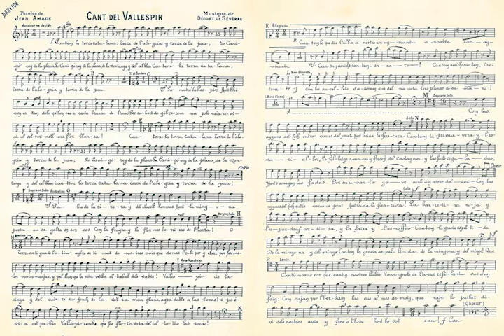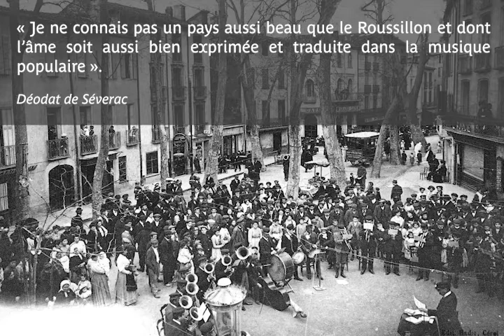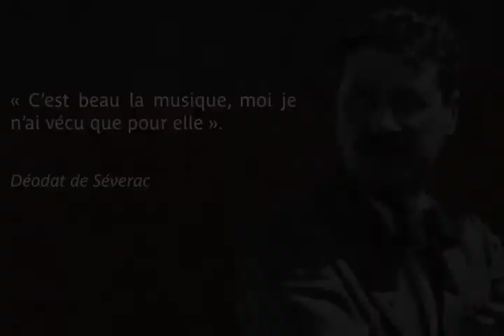Déodat de Séverac, inspirations catalanes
CIMP - Musée de la musique - Céret
Film de l'exposition Déodat de Séverac au Musée de la musique de Céret 2021